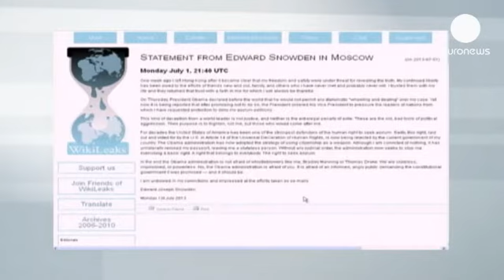Se cierran las salidas para Edward Snowden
Edward Snowden tendrá dificultades para encontrar un país que le de asilo político. En un...

Edward Snowden tendrá dificultades para encontrar un país que le de asilo político. En un comunicado publicado en su página web, la organización Wikeleaks ha culpado a la administración Obama de obstruir los intentos del ex agente de espionaje estadounidense para buscar refugio fuera de su país.

Snowden, además, ha rechazado continuar en Rusia después de que el presidente Putin pusiera su silencio como condición.

Pero lo cierto es que con o sin las presiones de Washington, varios de los 21 países a los que pidio protección la han denegado.

"Las autoridades noruegas pueden teóricamente permitir la entrada al país y también asilo a una persona que piendes que puede ser importante por razones de política exterior, pero no puedo ver esas razones en este caso." explicaba el viceministro de Justicia noruego Paal Loenseth.

El ministro de Exteriores ruso Sergei Lavrov y su homólogo estadounidense John Jerry han estado presentes en una cumbre en Brunei. Un encuentro que puede servir para limar asperezas después de que Moscú acogiera a Snowden en su viaje desde Hong Kong.